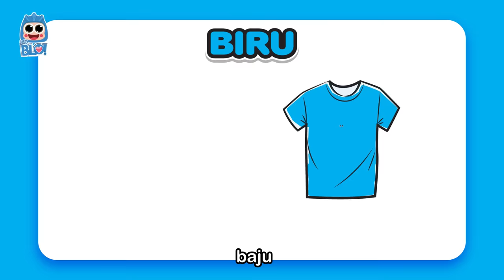BELAJAR WARNA | Lagu Anak Indonesia - HEY BLO!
Hey Blovers! Mari mulai belajar mengenali warna-warni dengan objek sekitar kita. Video edukasi warna ini dikemas dengan cara lagu yang bikin mudah diingat dan membuat hidup penuh warna-warni :)

Tak kenal maka tak sayang. Hey Blo adalah tayangan khusus kanak-kanak dan keluarga tercinta.

Mari bermain bersama kami yang tentunya banyak keseruan, edukatif, musik, dan menari-nari! Semua teman kita ada di sini… Hey Blo, Dodo, Rere, dan Mimi! Dan Bintang seru lainnya!

Selamat menonton ya Blover!

Disini Blovers akan banyak menikmati keseruan Hey Blo dalam bermusik, edukasi, berdansa, dongeng, dan masih banyak keseruan lainnya!